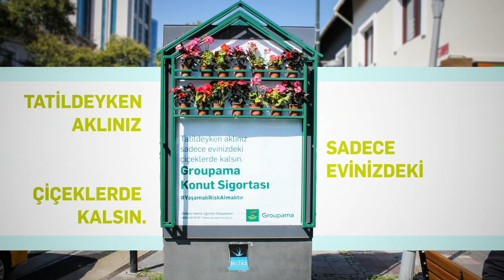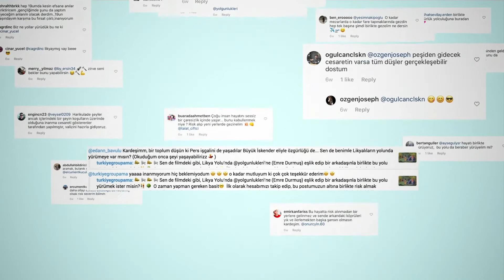Groupama Sigorta - Yaşamak Risk Almaktır - Case Study